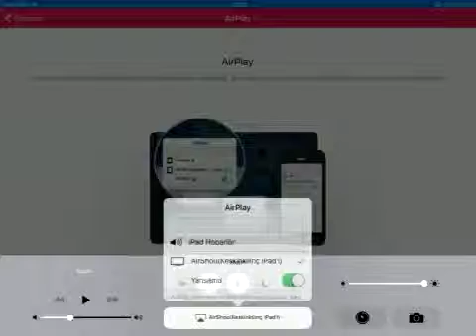Zombie frontier 3 oyunu 1. Harita 7.bölüm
Sorularınızın cevapları için kesinlikle adresine incelemelisiniz...